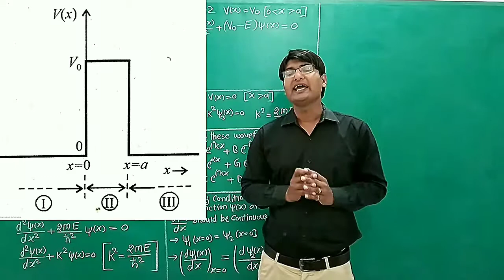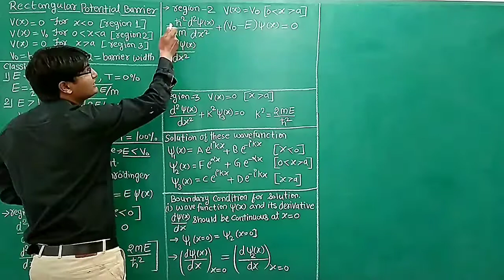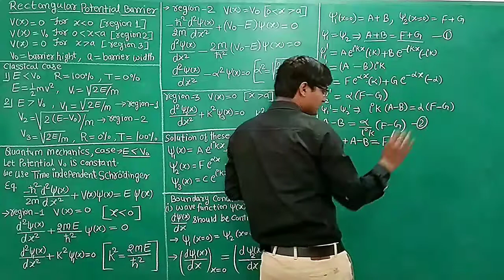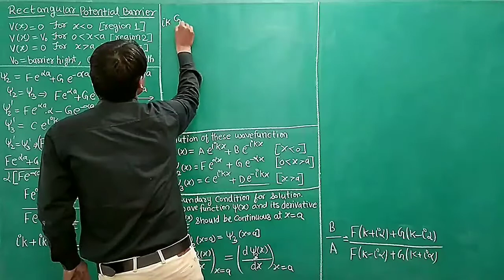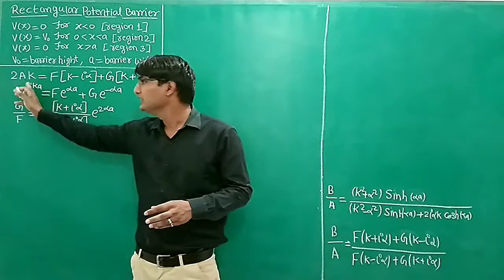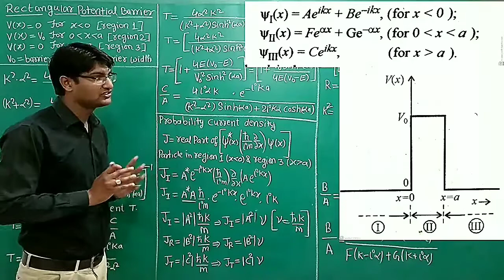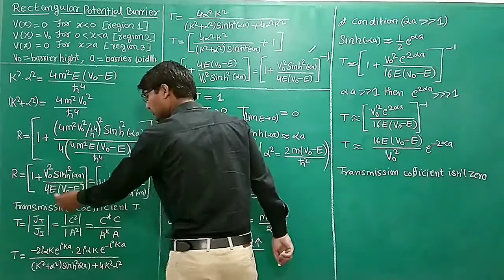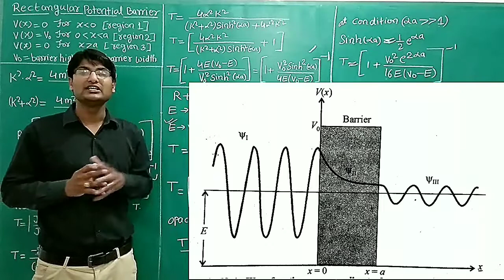Rectangular potential barrier and tunneling effect, Reflection & transmission coefficient derivation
we try to solve Rectangular potential barrier in quantum mechanic's  and tunneling effect, Reflection & transmission coefficient derivation
we use this vedio to solve alpha particle disintegration

particle in 3-dimentional box

particle in 3-D box